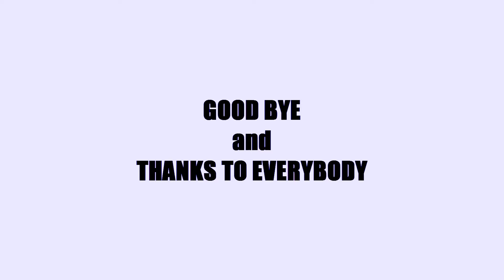InfectZ FragMovie • ...MY END... • [Gurke City]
This is my last video in youtube... I've been playing since 2013 , 2014 , 2015 and 2016 . I hope I've entertaining and fun with my videos . It has been an honor to play with you , I beat the best players and I lost against the best players . Today I am sad... I hope if life allows me again to play with you and compete with the best... A hug to all and light to enlighten you on the road , goodbye and thanks for everything ... :) ...

LOR3N